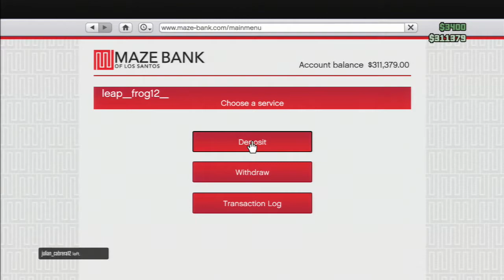Chasers II - GTA V CO-OP Mission